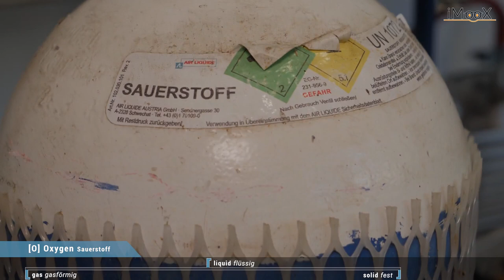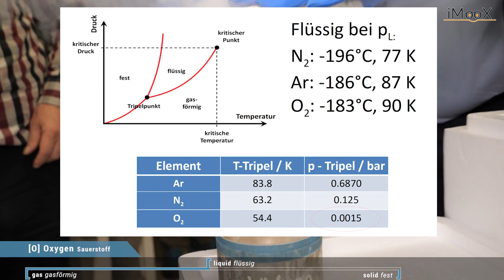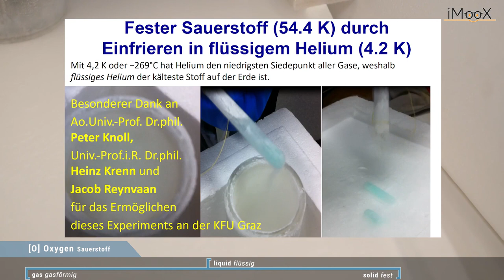Mit diesem Trick festen Sauerstoff herstellen: Einfrieren in flüssigem Helium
Vakuumpumpen Hersteller hassen diesen Trick: Prof. Pottlacher zeigt in diesem Video,
wie man ohne Vakuumpumpe festen Sauerstoff herstellen kann.

Als erstes wird gezeigt, wie man gasförmigen Sauerstoff in flüssigem Stickstoff destilliert. Der daraus resultierende flüssige Sauerstoff hat bereits eine bläuliche Farbe und ist paramagnetisch.

Für die Herstellung von festem Sauerstoff bedient man sich entweder extrem niedrigen Druck oder extrem niedriger Temperaturen. Um mittels Druckabsenkung festen Sauerstoff herzustellen, benötigt man eine Spezialpumpe, welche in der Lage ist den umliegenden Druck auf 0.0015 bar abzusenken. Alternativ dazu kann man festen Sauerstoff auch durch Einfrieren in flüssigem Helium herstellen. Mit 4,2 Kelvin oder -269°Celsius hat Helium den niedrigsten Siedepunkt aller Gase, weshalb flüssiges Helium der kälteste Stoff auf der Erde ist.

Echter fester Sauerstoff hat dann auch wieder eine bläuliche Farbe und ist wiederum paramagnetisch.

Vielen Dank an Prof. Knoll, Prof. Heinz Krenn und Jacob Reynvaan für das Ermöglichen dieses Experiments an der KFU Graz.